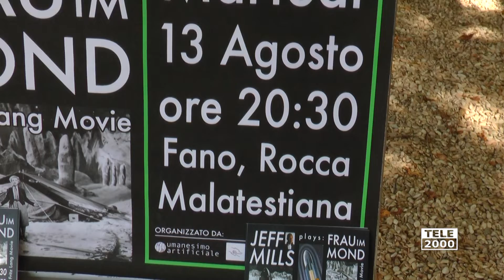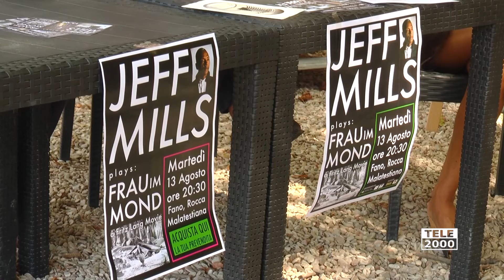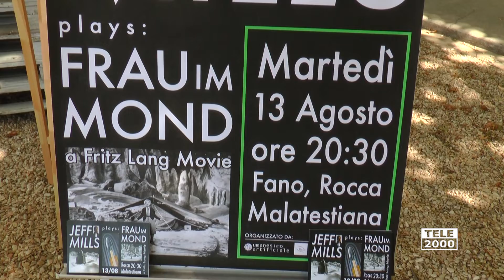Jeff Mills a Fano nella sua unica data nazionale